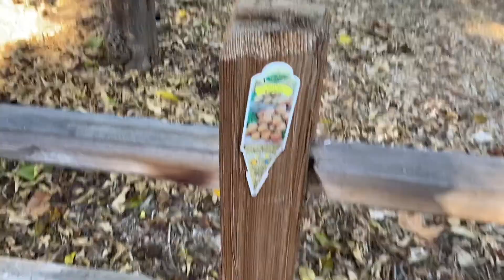Winter Garden Tour - January 2021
Join me on a tour of my winter garden!